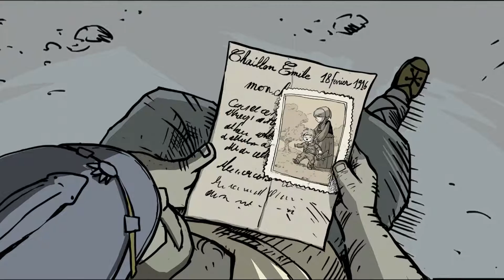Just A Little | Valiant Hearts: The Great War | Part 9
Part 9 of the Valiant Hearts series!

The boys are back! Note: The commentary audio messed up... Sorry for the error!